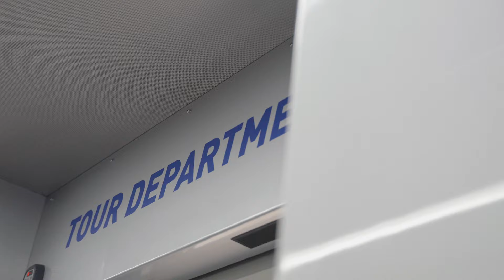Mizuno Major Talent - The Next Generation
Mizuno equipment has always been played by many of the world’s greatest players. By the end of 2021,  of the 24 players to ever hold the #1 men’s world ranking, 13 had played Mizuno equipment on their route to the top.

In a recent interview for Mizuno’s ‘Next Generation’ series, Tour Rep for Europe Matt McIsaac stated his belief that player development would continue to be Mizuno’s best and most satisfying route to establishing its next Major talent.  With an increasing focus on supporting younger talent.

We’ve got a big push on youngsters coming through – our focus is firmly placed on developing talent.  How exciting would it be to see someone from the Clutch Pro Tour or lesser tours, right the way through to the PGATOUR, winning Majors.

More content from Mizuno’s ‘Next Generation, ‘ OJ Farrell, George Bloor, Tom Gandy, Jacob Oakley and Joe Long to follow.